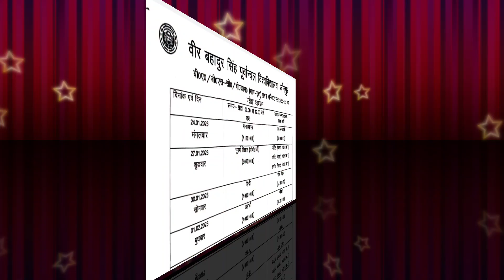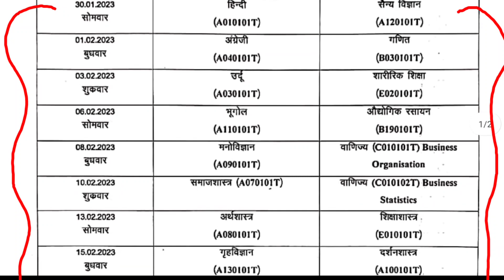Vbspu new notice 2023 | Vbspu News Today 2023 | Vbspu Exam Time Table 2023 |Vbspu Exam date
About This Video -: Vbspu new notice 2023 | Vbspu News Today 2023 | Vbspu Exam Time Table 2023 |Vbspu Exam date|

1) veer bahadur singh purvanchal university jaunpur exam news
2) veer bahadur singh purvanchal university Examination Form 2023
3) veer bahadur singh purvanchal university
 4) vbspu jaunpur
5) veer bahadur singh purvanchal university jaunpur admission
6) vbspu hostel tour
7) vbspu farewell
8) vbspu mba
9) vbspu mca
10) vbspu b.tech
11) vbspu campus life
12) vbspu b.pharma
13) vbspu convocation
13) vbspu hostel
14) vbspu hostel life
15) jaunpur university notice
16) veer bahadur singh purvanchal university
17) purvanchal university campus life
18) purvanchal university phd admission 2023
19) purvanchal university result kaise dekhe
20) purvanchal university entrance exam 2023
21) vbspu result 2023
22) vbspu exam date 2023
vbspu examination fess kaise jama kare
vbspu latest news today
vbspu
vbspu counselling date 2023
vbspu डिजिटल मूल्यांकन 2023
vbspu back paper Examination Form online 2022